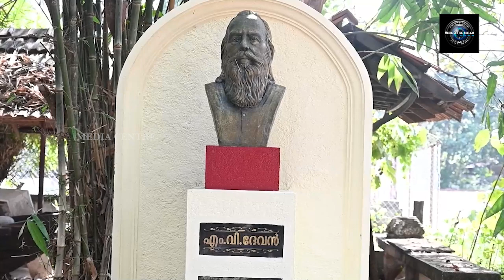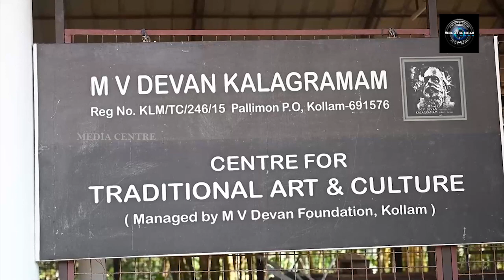കലാഗ്രാമം കലാ മികവിന്റെ കേന്ദ്രമാകുന്നു.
അനശ്വര ചിത്രകാരന്‍ എം വി ദേവന്റെ സ്മരണാര്‍ത്ഥം പള്ളിമണ്‍ തോടിന്റെ തീരത്ത് നിര്‍മ്മിച്ച കലാഗ്രാമം കലാ മികവിന്റെ കേന്ദ്രമാകുന്നു. എം.ജി സോമന്‍ സംസ്ഥാനതല അമച്വര്‍ നാടക മത്സരത്തില്‍ കലാ ഗ്രാമത്തില്‍ നിന്നുള്ള 'ടാര്‍ഗറ്റ്' എന്ന നാടകം ഒന്നാം സ്ഥാനം നേടി. നിരവധി കലാകാരന്മാരാണ് സ്വന്തം പരിപോഷിപ്പിക്കുന്നതിനായി കലാ ഗ്രാമത്തില്‍ എത്തുന്നത്.